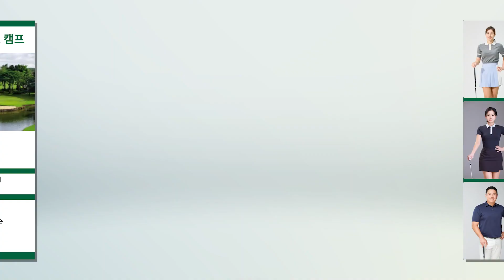[미녀 골프에 반하다]76_스윙 궤도! 일관성 있게 만들기! 비거리 정타 모두 일관성이 필요하다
류가형 프로의 레슨!
일관성있는 스윙 궤도 만들기
우리 몸을 어떻게 해야 일관성을 가질수 있을까?
W 를 통해 배우는 스윙 궤도